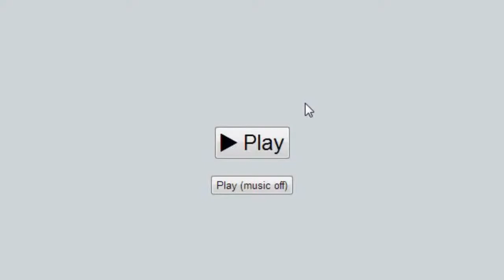Pokémon Showdown - The Killer Blissey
Someone on the SuperSkarmory forums mentioned this about 10 months ago: if you can use Guard Split on a Blissey in a double battle, it will be very, very hard to kill even with a physical Fighting attack, especially with some heal Bell support. Pack a couple attacking moves on it and you may find the massive pink blob sweeping an entire team.

For those of you who want to try this for yoursellf, here are the 'specs on my Blissey.

Blissey (F) @ Leftovers
Trait: Serene Grace
EVs: 252 SAtk / 8 Def / 250 HP
Modest Nature
- Thunderbolt
- Flamethrower
- Ice Beam
- Heal Bell

If you want the battle to move a little faster, use Calm Mind over Heal Bell but be ware the Toxic.